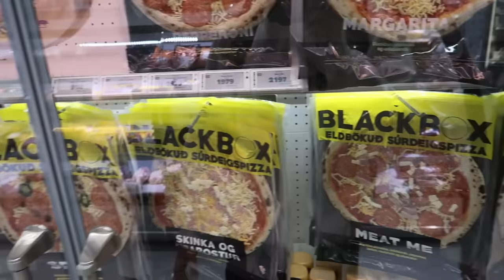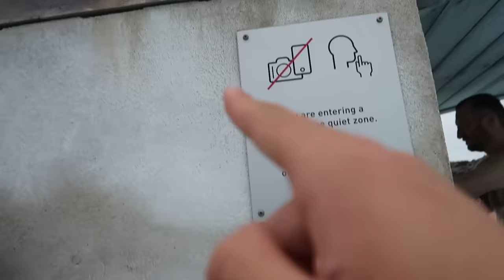yo en mi momento menos esquizofrenico - Vuelta Al Mundo En 80 Días